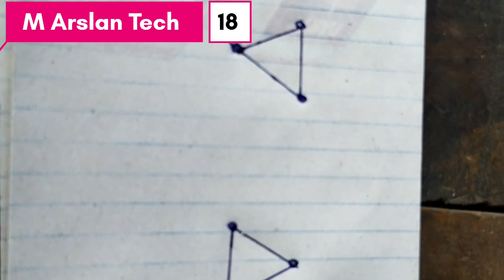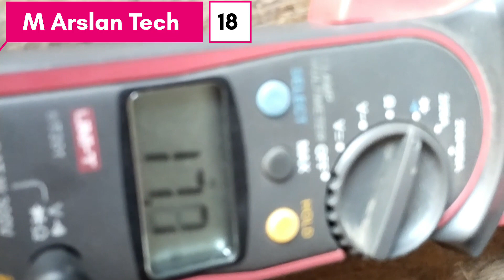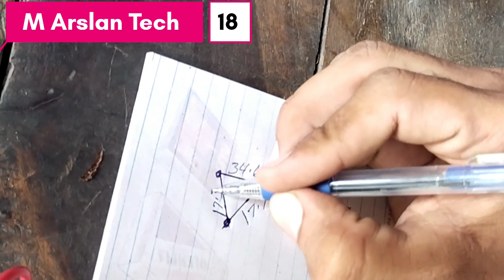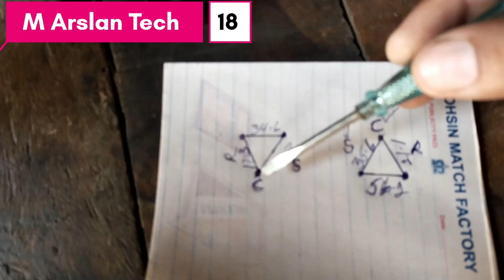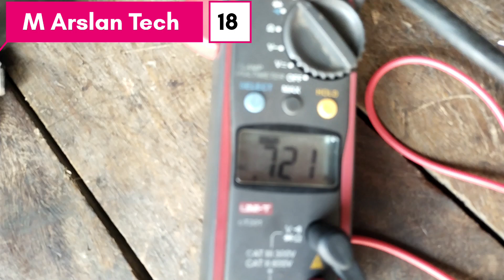How To Find Common,Running & Starting point Any Compressor/M Arslan Tech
How To Find Common,Running Starting point Any Compressor this video telling about any compressor common, running, starting tras to esy steps M Arslan Tech
compresor ki common running starting kasy check kren
how to check common running starting refrigerator Compressor
how to find common running starting point any compressor,
how to identify start run common terminals of compressor,
common run start on compressor,
finding common start and run on compressor,
compressor running starting common,
compressor running starting common check,
how to determine common start and run on a compressor,
how to find run start and common on a compressor,
how to find start run and common on a compressor,
common start run diagram